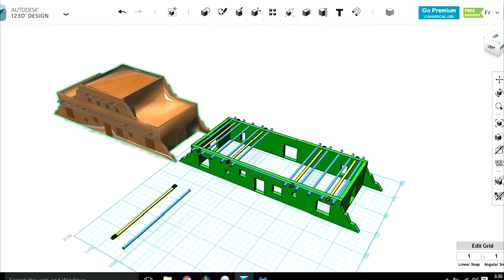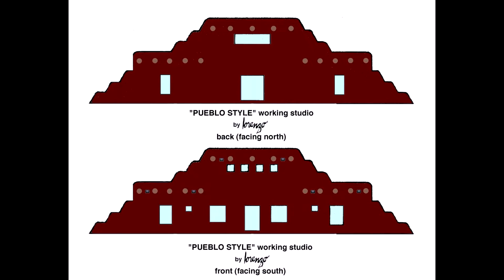SHEEPOP emergance place by Lorenzo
The concept of my film is to document the process of creating a culturally relevant, eco -friendly structure that demonstrates ancient technologies, utilizing reporposing modern materials to make a positive impact on climate change through sustainability. The plan is to use this project as a model for future building on Indigenous lands.

The filiming of "SHEEPOP emergance place" is produced, directed, written, narrated, original music ("New Warrior" Cd), all still photography, some video by Lorenzo. Some video and all editing by Spencer Scott Holmes. Recording and mixing of "He ne yo" by Tony SingingEagle

Concept, architecture by owner/builder by  Lorenzo Baca MA